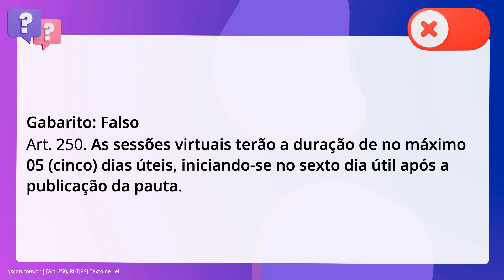QScon Direito: [Art. 250, RI-TJRS] Texto de Lei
Art. 250, RITJRS | Texto de Lei

Conforme o Regimento Interno do TJ-RS, é correto afirmar que as sessões virtuais. terão a duração de no máximo 03 dias úteis, iniciando-se no sexto dia. útil após a publicação da pauta.

Gabarito: Falso